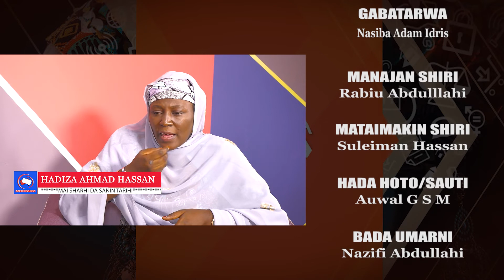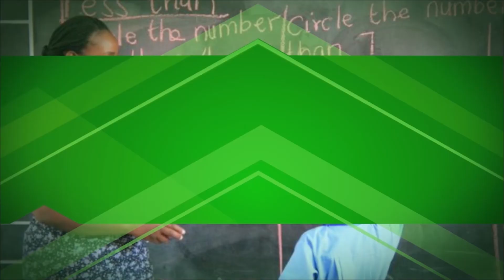HIMMA DAI MATA (BAMBANCIN TARBIYA)